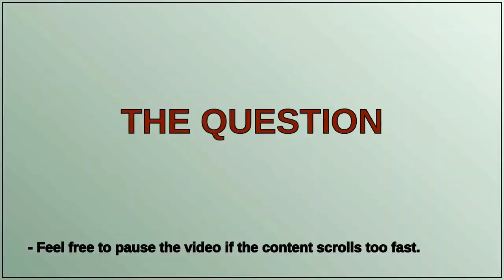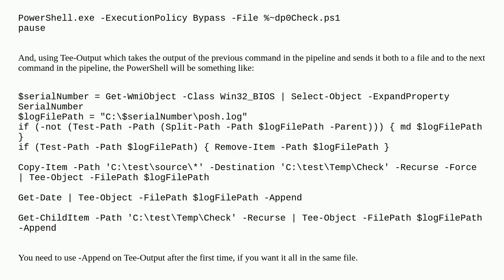Capture batch output and save it in TXT File as log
A special thanks goes out to the community

  powershell powershell-5.0 batch cmd.exe batch-file